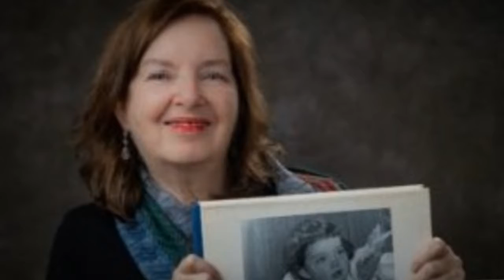Write Your Selfie!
All grown-ups were once children. With each step of the memoir-writing process, you will leave your legacy to children, grandchildren, and future generations.

👇Write Your Life Story In 6 Easy Steps!

Write Your Selfie, Your Life Story in Pictures Talking about Tip 'n Split and Write Your Selfie. ➥ All grown-ups were once children. With each step of the memoir-writing process, you will leave your legacy to children, grandchildren, and future generations.